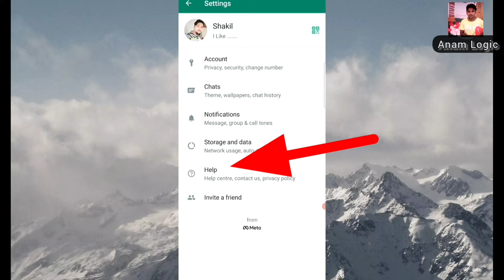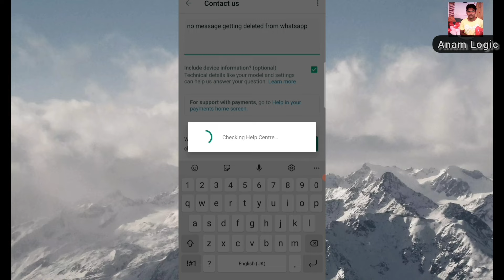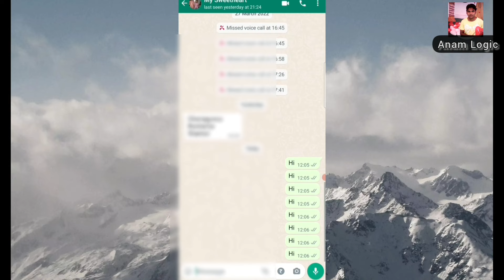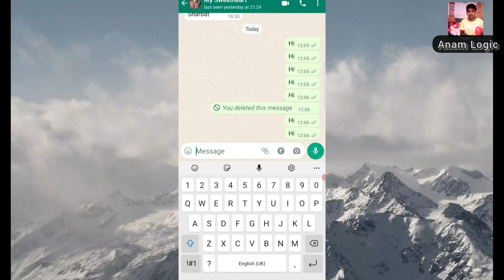Whatsapp Message Delete Nahi Ho Raha Hai | Whatsapp Message Delete Kaise Kare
whatsapp message delete nahi ho raha hai
whatsapp message delete for everyone nahi ho raha hai
whatsapp message delete nahin ho raha hai kya karen
whatsapp message delete kaise kare